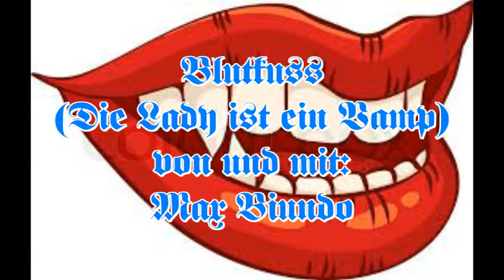Blutkuss (Die Lady ist ein Vamp) von und mit: Max Biundo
BLUTKUSS

Eines Nachts schlich er sich
Hinaus aus seinem Dorf
Dunkel und traurig war die Welt
Ein Mädchen in weissem Gewand
Nahm ihn bei der Hand
So sprangen sie über frisch gepflügtes Feld

Und der Mond schien so bleich
Weich auf ihr Gesicht
Man wusste nicht, ist sie lebendig oder tot
Ihre Wangen waren blass
Ihre Augen schwarz
Nur ihr Mund der war blutig rot

Er traf sie auf der Heide
Kroch mit ihr ins Getreide
Die Nacht kam bald und nahm sie in den Arm
Und als der Morgen graute
Stiess sie klagend leise Laute
Aus und rannte heim zu ihrer Farm

7 Tage wartete er auf ihre Wiederkehr
7 Tage lang ist nichts geschehen
Weil ihm warten nicht genügt
Hat er das Feld noch mal gepflügt
Und dann hat er sie wiedergesehen

Sie sah ihn an, sprach kein Wort
Schwebte auf ihn zu
Strich mit ihrer Hand über sein Haar
Nahm ihn bei der Hüfte
Zog ihn mit sich in die Lüfte
In ein Land das vor ihm keiner sah

Sie küsste seine Kehle
Raubte seine Seele
Bald darauf verspürte er nichts mehr
Alsbald erlosch die Glut
Sie trank den letzten Tropfen Blut
Und sie gibt ihn nie mehr wieder her

Und sie gibt mich nie mehr wieder her

Jeden 1. Sonntag im Monat
Kleinkunst-Cocktail
Humorvoll -- improvisiert -- einmalig!
Die Gastgeber Günter Rüdiger und Max Biundo und Günter Rüdiger präsentieren jeden 1. Sonntag im Monat
Überraschungsgäste aus dem großen Gebiet der Kleinkunst: von Kabarett und Satire über Comedy bis hin zum Chanson.
Und sie singen und spielen natürlich auch...
(Und dort gibts auch immer mal wieder das Wunschkonzert von Max Biundo und Günter Rüdiger)
Bornstr. 17
12163 Berlin
Jeden 19.im Monat, egal welcher Tag:
Beginn: 20:30 Uhr Eintritt: frei!
OPEN STAGE - STOP BEING BORING AND
START PERFORMING!
MAX BIUNDO führt durchs Programm, stellt die Künstler vor...
spielt und singt aber natürlich auch...im
FABRIKTHEATER IN DER MOABITER KULTURFABRIK.